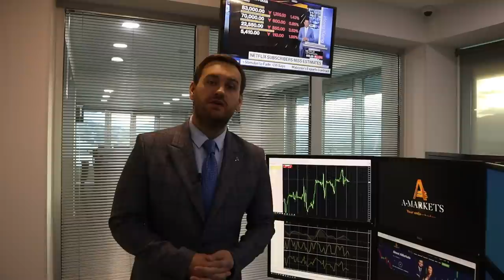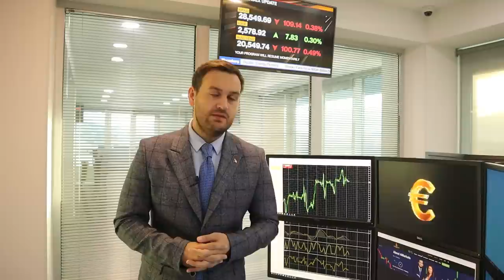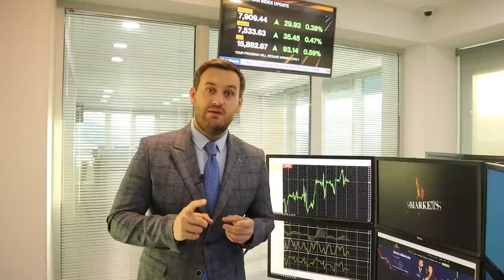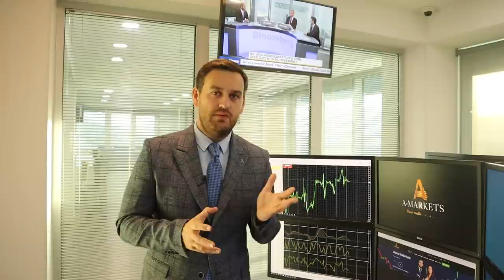Доллар: снижение в приоритете